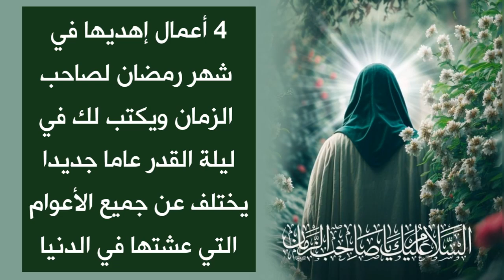4 أعمال إهديها في رمضان لصاحب الزمان ويكتب لك في ليلة القدر عاما جديدا يختلف عن جميع الأعوام